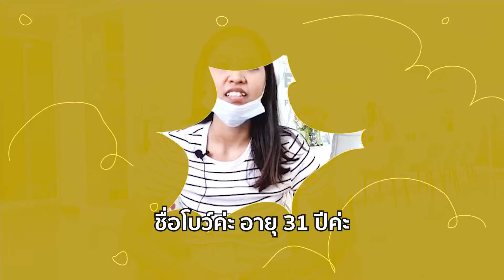ยังไงไหนเล่า..."จัดฟัน" ปัง หรือ แป้ก | By Dentalimage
ยังไงไหนเล่า...
เพื่อนๆ "จัดฟัน" แล้วเป็นยังไงกันบ้าง
มาร่วมแชร์ประสบการณ์
กันดีกว่าค่ะ 😊
👉มีปัญหาทางทันตกรรม ปรึกษา และสอบถามเพิ่มเติมได้ที่ 👇
📱Line@ ID: @dentalimage (มี @ ข้างหน้าด้วยนะคะ)
👉เดนทัลอิมเมจ ห้าแยกลาดพร้าว (ติด MRT พหลโยธิน)
👉เดนทัลอิมเมจ พญาไท (ติด BTS พญาไท)
👉 เดนทัลอิมเมจ สุขุมวิท 24 (ติด BTS พร้อมพงษ์)
👉 เดนทัลอิมเมจ พระราม 2 (ตรงข้ามโลตัสพระราม 2)
👉 เดนทัลอิมเมจ รามอินทรา (ปากซอยรามอินทรา 40)